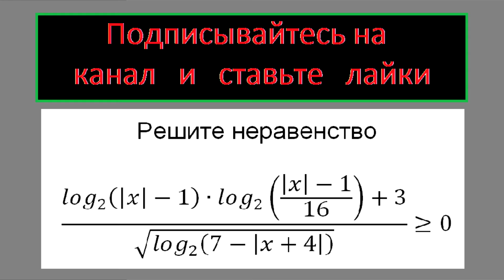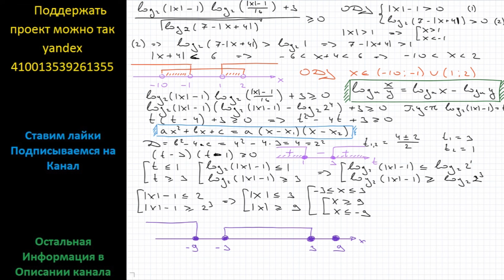Математика Решите неравенство (log2(|x|-1)•log2((|-1)/16)+3)/v(log2(7-|x+4|))больше или равно 0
ЕГЭ вариант 196 задание 15 математика модуль Алгебра подробное решение